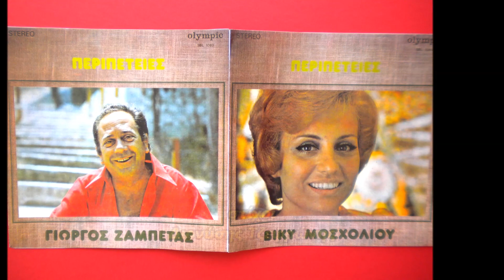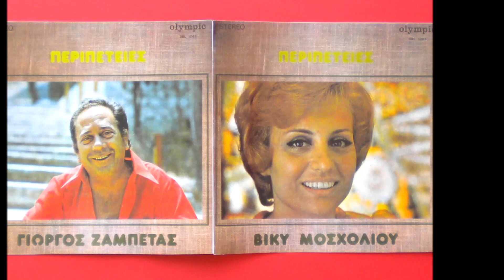BIKY MOΣΧΟΛΙΟΥ "ΔΕΚΑΕΝΝΙΑΡΗ ΜΟΥ" δίσκος ΠΕΡΠΕΤΕΙΕΣ 1972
Από τον δίσκο ΠΕΡΙΠΕΤΕΙΕΣ του 1972 που η Βίκυ Μοσχολιού μοιραζόταν με τον Γιώργο Ζαμπέτα που είχε γράψει όλα τα τραγούδια του δίσκου σε στίχους Διονύση Τζεφρώνη τραγουδάει το ΔΕΚΑΕΝΝΙΑΡΗ ΜΟΥ